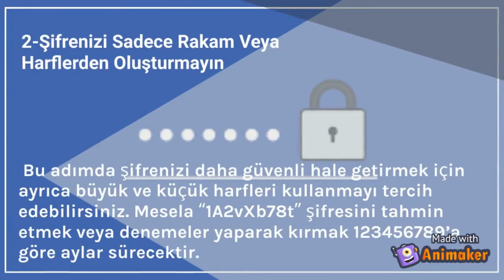Güçlü Parola Oluşturma